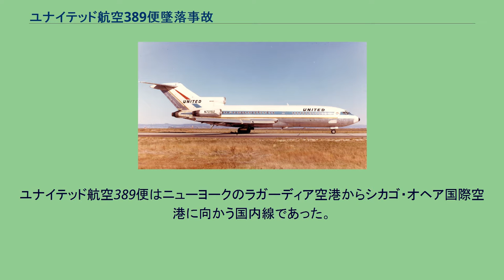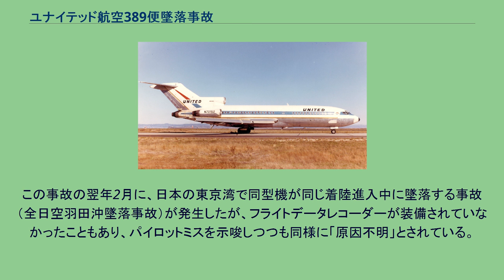ユナイテッド航空389便墜落事故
ユナイテッド航空389便墜落事故（ユナイテッドこうくう389びんついらくじこ、United Airlines Flight 389）は、アメリカで発生したボーイング727最初の航空事故（人身死亡事故）である。
ユナイテッド航空389便はニューヨークのラガーディア空港からシカゴ・オヘア国際空港に向かう国内線であった。
当時は夏の薄暮の宵の入りの状況であった。
389便は着陸に向けて航空管制から巡航高度35000フィート（10700m）から降下した。
進入管制官は「高度6000フィート（1800m）で高度を維持せよ」とこの高度で水平飛行して待機するように指示されていた。
しかし389便はなおも降下を続け現地時間の21時21分に空港から45km離れたミシガン湖の湖面に激突した。
搭乗者に生存者はいなかった。
なお、事故機は導入されたばかりであり、飛行時間わずか611時間で喪失した。
事故機に装着されていた三針式高度計 航空事故調査委員会は、389便のパイロットが航空管制から指示された6000フィートで何故水平飛行に移らなかったかについて、合理的な説明はできないとして「原因不明」とした。
そのためこの事故は、機体には異常がないにもかかわらず何故か事故に至ったという「CFIT」のカテゴリーに分類される。
公式には不明とされたとはいえ、原因についてはいくつかの主張がされている。
その一つにパイロットが高度計を誤読した人為的ミスという説がある。
これは事故機に装着されていた高度計が三針式（三本の針がそれぞれ1万、千、百フィートの数値を表示し、三つを組み合わせて高度を読み取る）であったため、航空管制から降下を指示された際に既に6000フィートになっていたにもかかわらず、1万の針を誤読し16000フィートと認識し、さらに降下を続けた為激突したというものである。
同様の誤読による事故がイギリスで実際に発生しているため説得力あるものとされた。
しかしこの説に対しては、乗員達は計器だけでなくコクピットの窓から外を視認でき、迫り来る水面にも気付くはずではないか？との疑問も提示されている。
また激突前に空中分解したとの目撃証言もあったが、重要視されることはなかった。
なお事故機のフライトデータレコーダーのケーシング部分は回収できたものの、記録メディアを含むデバイス内部が回収できなかった。
これにより事故機の最後に関する情報が得られなかったことも事故原因究明が困難になった一因でもある。
この事故の翌年2月に、日本の東京湾で同型機が同じ着陸進入中に墜落する事故（全日空羽田沖墜落事故）が発生したが、フライトデータレコーダーが装備されていなかったこともあり、パイロットミスを示唆しつつも同様に「原因不明」とされている。